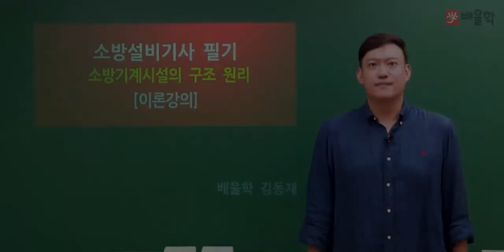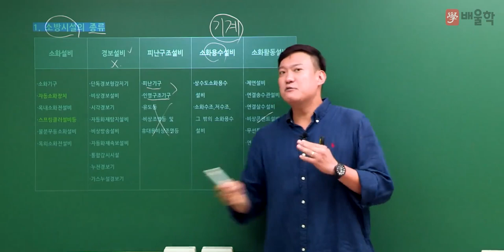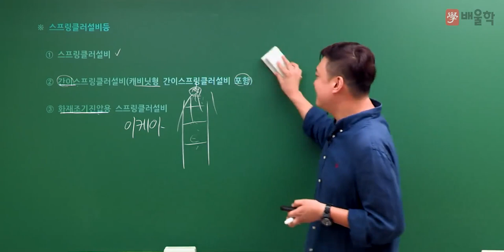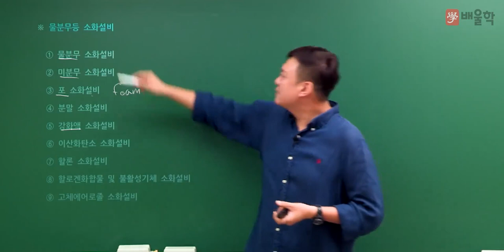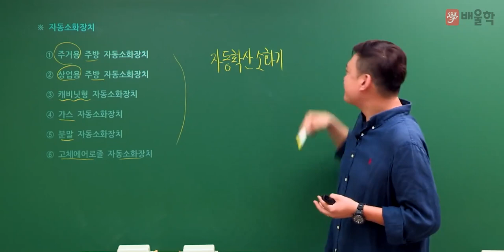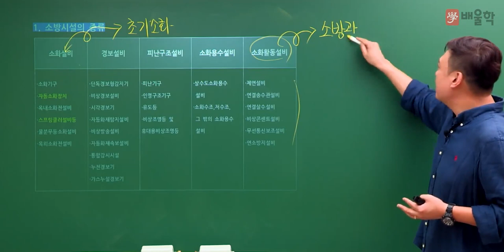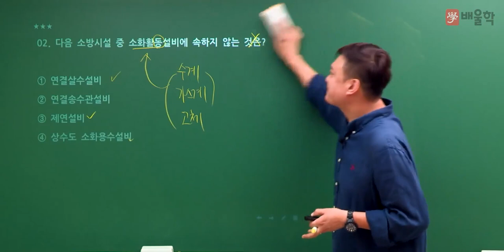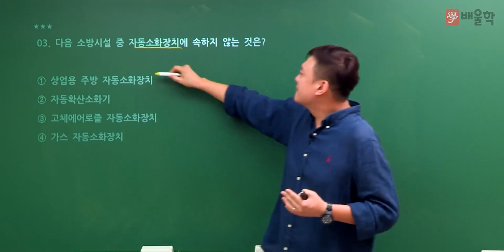[소방설비기사 기계] 소방설비기사 필기 기본이론 01 소방기계시설의 구조 및 원리 - 김동재 교수님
합격기간을 단축시키는 포인트 강의!
김동재 교수님의 소방설비기사 기계 필기 기본이론 강의!

소방설비기사, 소방설비기사전기, 소방자격증, 소방설비기사기계, 소방기사, 소방전기기사, 소방설비, 소방시험, 소방설비기사응시자격, 소방설비기사필기, 전기설비, 소방설비기사전기필기, 소방관련자격증, 소방설비기사실기, 소방설비기사일정, 소방설비기사전기실기, 소방기계기사, 소방전기, 소방설비기사기계필기, 소방관계법규, 소방설비기사시험일정, 소방설비기사기계실기, 소방법규, 소방경쟁률, 소방설비기사합격률, 소방설비기사인강, 소방설비기사전기분야, 소방과목, 소방설비기사전기시험일정, 소방인강, 소방기사시험일정, 소방기계실기, 소방설비기사난이도, 소방원론, 소방기사자격증, 소방설비자격증, 소방전기기사시험일정, 소방설비기사과목, 소방전기기사필기, 소방기계, 소방기사시험, 소방설비기계기사, 소방설비기사시험, 소방설비기계, 소방설비전기, 소방기사전기, 소방기계설비기사, 소방전기기사일정, 소방시험일정, 소방설비기사기출문제, 전기소방, 소방기출문제, 소방전기기사시험, 소방전기기사실기, 소방설비기사자격증, 소방전기실기, 소방설비기사기출, 소방설비기사과년도, 소방설비기계실기, 소방설비기사전기인강, 소방전기자격증, 소방설비기사기계분야, 소방산업기사시험일정, 전기소방기사, 소방설비기사필기7개년과년도, 소방설비기사독학, 소방기사필기, 소방전기필기, 소방설비기사기계과목, 소방인강추천, 소방기사인강, 소방설비기사(전기), 소방기사기계, 소방기계기사실기, 소방기사실기, 소방기계기사필기, 소방설비기사시험과목, 소방설비기사실기교재, 소방설비산업기사과목, 소방설비기사유체역학, 소방산업기사기계, 소방설비기사준비기간, 소방설비기사전기교재, 소방설비전기실기, 소방설비기사전기필기기출문제, 소방설비기사기계인강, 소방전기설비기사, 소방설비기사전기필기기출, 소방설비기사무료강의, 소방설비전기기사실기, 소방설비기사실기기출, 소방설비기계기사실기, 소방설비기사전기분야실기, 소방설비기사전기실기과년도, 소방설비전기기사필기, 소방설비기사전기기출문제, 소방기계설비, 소방설비기사필기과년도, 소방설비기사전기분야시험일정, 소방설비기사쌍기사, 소방설비기사실기인강, 소방전기기사인강, 소방설비인강, 소방설비기사필기기출문제, 소방설비실기, 소방설비기사동영상, 소방설비기계기사시험일정, 전기소방설비기사, 기계소방기사, 소방설비기사추천, 소방설비기사교재추천, 소방설비기사기계기출문제, 소방전기기사책, 소방설비기사실기기계, 소방설비기사전기실기기출문제, 소방전기인강, 소방설비기사필기교재, 소방설비기사전기실기인강, 소방설비기사전기강의, 소방설비기사실기과년도, 소방설비기사전기실기교재, 소방설비기사실기기출문제, 소방설비기사기계실기기출문제, 소방전기기계, 소방설비시험, 소방설비기사실기시험, 소방설비기사기계시험, 소방전기기사기출문제, 소방전기기사교재, 소방설비기사기계필기기출, 소방설비전기기사기출문제, 소방전기기사기출, 소방기사기출문제, 소방설비기사공부, 소방설비기사필기기계, 소방설비기사온라인강의, 소방설비기사인터넷강의, 소방설비기사실기강의, 소방기사인강추천, 소방기사강의, 소방설비기사무료동영상, 소방설비기사답안, 소방설비기사전기가답안, 소방설비기사실기전기분야, 소방설비전기기사인강, 소방설비기사전기인강추천, 소방기사기계실기, 소방설비기사강의추천, 소방설비기사동영상강의, 소방기사인터넷강의, 소방기사기출, 소방설비기사기계강의, 소방설비기사필기추천, 소방기계기사인강, 소방설비기사실기동영상, 소방설비기사전기필기교재, 소방기계인강, 소방설비기사기계실기기출, 소방설비기사가답안, 소방설비기사기계인강추천, 소방설비기사(기계), 소방설비기사전기실기요점, 소방설비기사교육, 소방설비기사기계실기동영상, 소방설비기사기계실기교재, 소방설비기사필기가답안, 소방설비전기분야, 소방설비기사실기가답안, 소방설비기사실기기계분야, 소방기사전기실기, 기계소방설비기사, 소방설비기사기계실기인강, 소방설비산업기사실기기출, 소방설비기사무료, 소방설비기계기사인강, 소방설비기사실기복원, 소방설비기사실기과년도출제문제, 소방설비기사가채점, 소방설비기사기계필기교재, 소방설비기사기계필기기출문제, 소방전기기사시험과목, 소방설비기사기계분야실기, 소방설비기사전기실기문제, 소방설비전기기사실기기출문제, 소방설비기사전기실기공부방법, 소방설비전기시험일정, 소방전기기사강의, 소방전기실기기출문제, 소방전기실기기출, 소방기계자격증, 소방설비기사기계분야필기, 소방설비기계분야, 소방설비기계기사기출문제